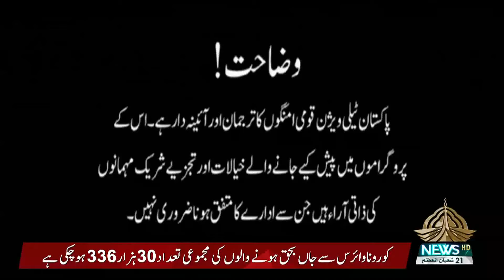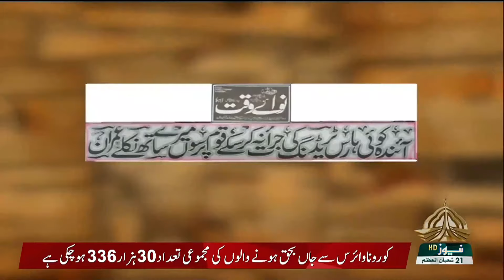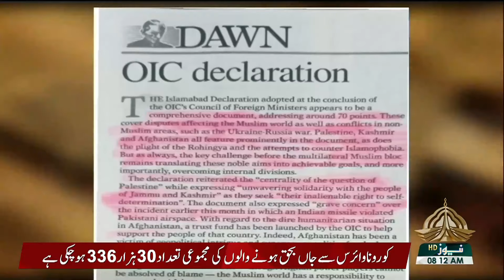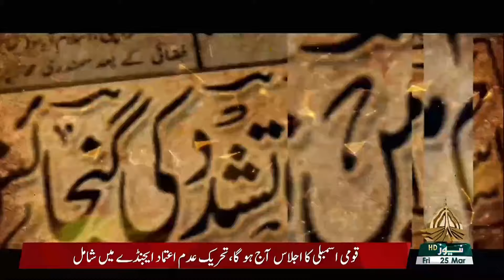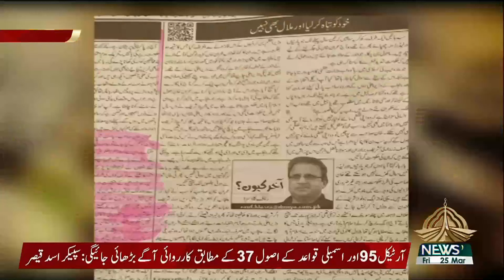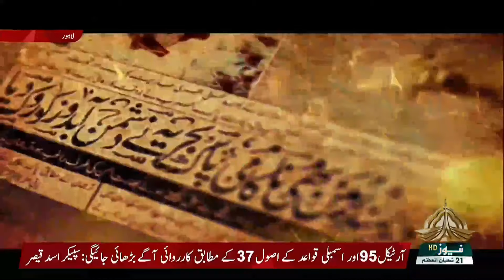KHABAR KI KHABAR 25 03 2022